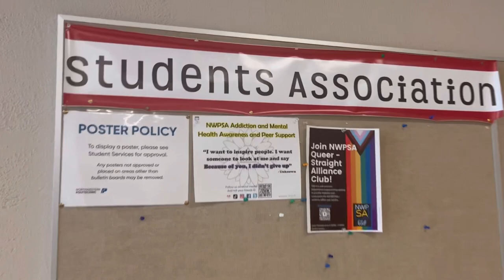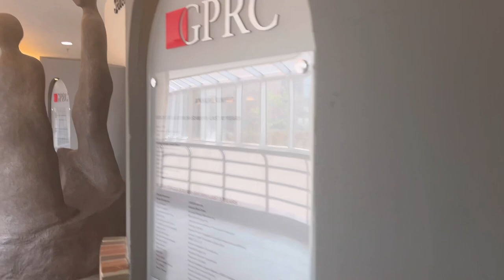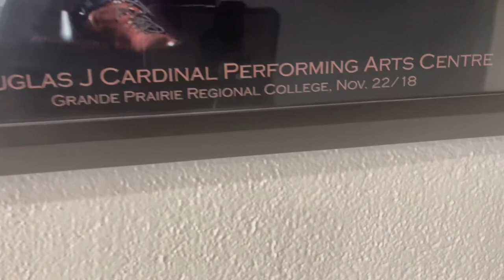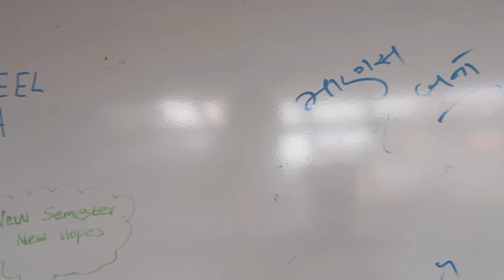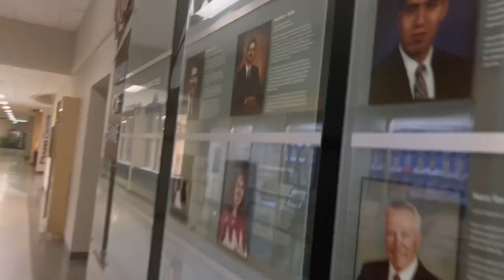My College Tour and Review. Northwestern Polytechnic Grande Prairie Ab.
My College Tour Review. Northwestern Polytechnic Tour Grande Prairie Ab

Amazon Baby Registry:

GrandePrairieb is